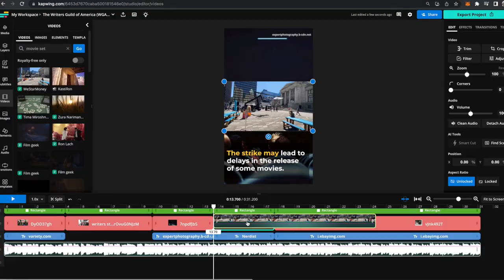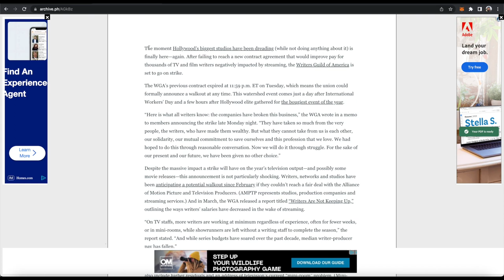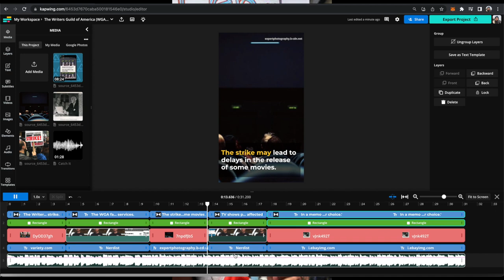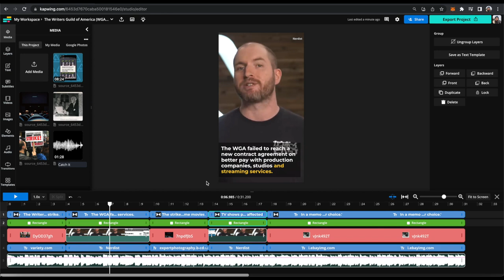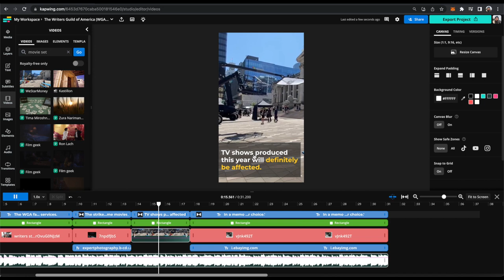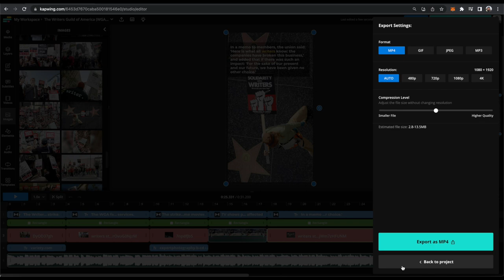How to Turn Any Article or Blog Post into a Video in 3 Clicks Using AI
AI can now create videos simply by copying and pasting in the text of any article, document, or blog post. In just a few clicks, you can now convert text articles into videos with B-roll overlays, animated text, and more. The videos are completely customizable so you can edit the text, videos, images, transitions, and more to get the video exactly as you wanted it.

0:00 Article to AI generated video example
0:49 How to make AI Generated videos by copy and pasting in an article or blog post
3:08 How to edit and customize AI generated videos
5:21 Other AI video tools to try